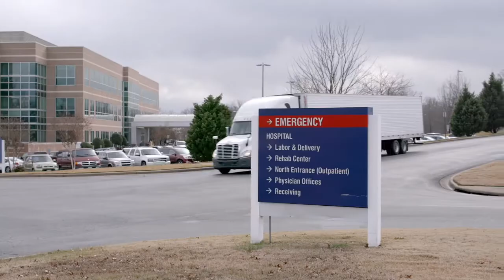Dr. Chad Rodgers, Mary Gupton 11.13.18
Dr. Chad Rodger and Mary Gupton discuss diabetes health awareness and its impact on citizen health and insurance costs.